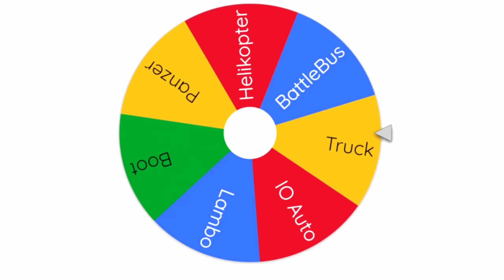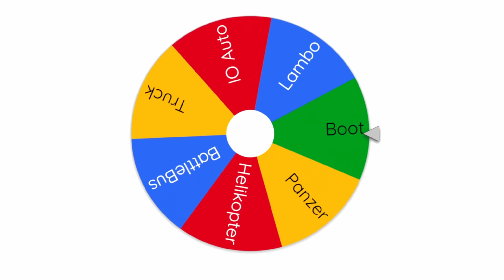*NEU* ,,ZUFÄLLIGE FAHRZEUG" Challenge in Fortnite 3 Deutsch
Heute macht WannaBe die zufällige Fahrzeug Challenge und versucht einen Epischen Sieg in Fortnite Kapitel 3 Season 2 zu holen.